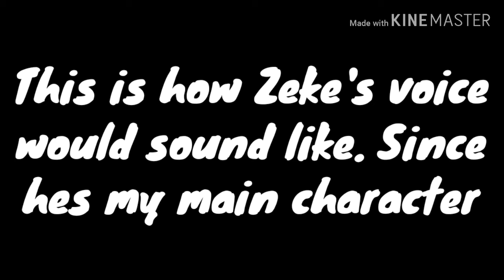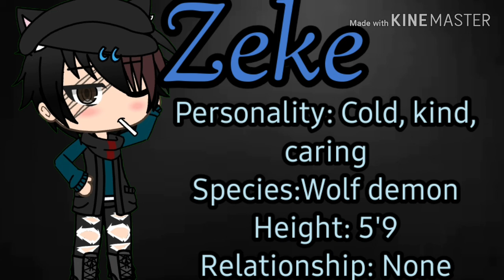What Zeke's voice would've sounded like {Read description}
⚠AUDIO NOT MINE, ALL GOES TO THE RIGHTFULL OWNER⚠